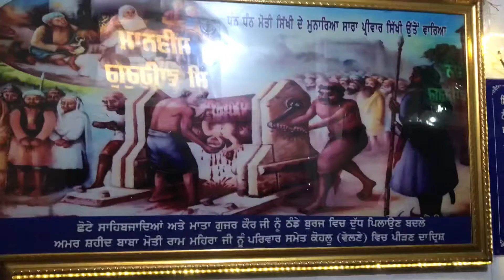ਧੰਨ ਧੰਨ ਮੋਤੀ ਰਾਮ ਮਹਿਰਾ ਜੀ ਤੇ ਉਹਨਾਂ ਦਾ ਪਰਿਵਾਰ